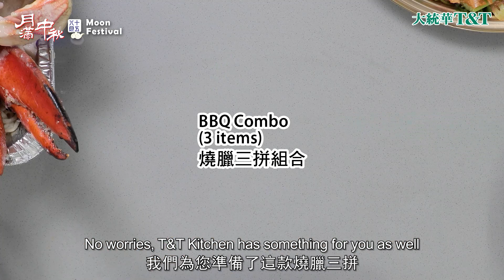大統華廚食部中秋節套餐陪您與親友共度佳節 Mid-Autumn Festival Meal Combo from T&T Kitchen丨T&T Recommended Items - 大統華產品推薦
中秋節快到了，除了吃月餅之外，中秋節大餐也是不可少的喲！大統華廚食部爲您準備了好多美食!
The Mid-Autumn Festival is almost here, besides enjoying all those tasty mooncakes, don’t forget the Mid-Autumn Festival Feast! T&T Kitchen is the place to go for your festival delicacies.